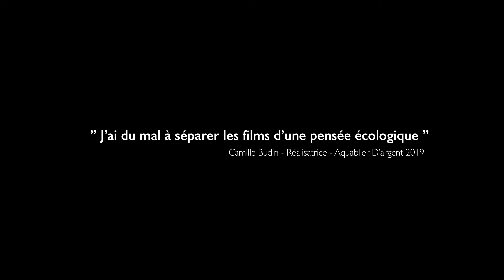Festival CINÉMAPLANÈTE - Teaser 2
Deuxième teaser du festival CINÉMAPLANÈTE réalisé par Nos Tribus.

Bon visionnage !

⌛ Cinémaplanète